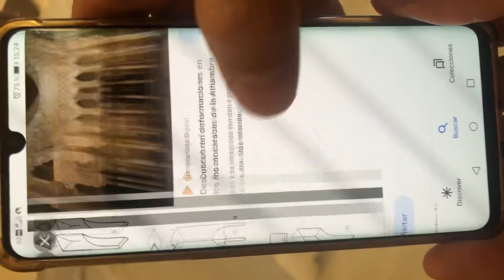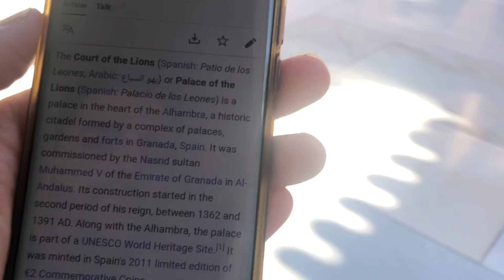11 Temmuz 2022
Al Hambra İç Palace Granada Spain 🇪🇸